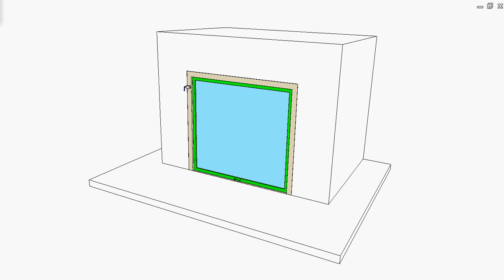Flip up garage door 1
Raise the green panel to open the door.
Use the blue pin to hold the door in open position. The gravity tends to close the door. Add the balance device if needed.
The door panel, the pink cranks and the red rollers create a slider-crank mechanism.